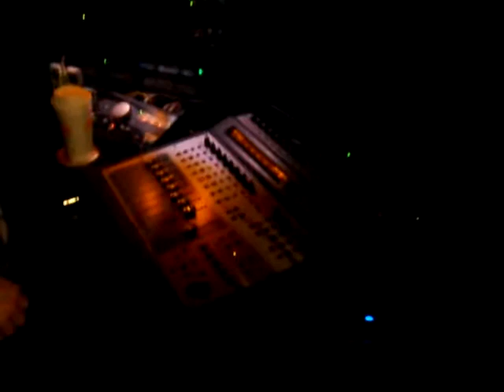evolv behind scenes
making of "shape" footage